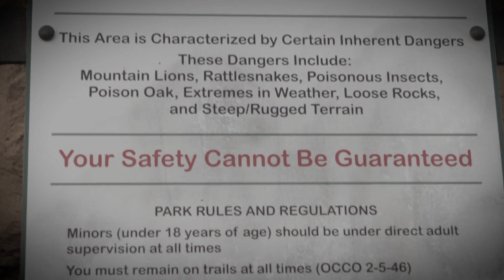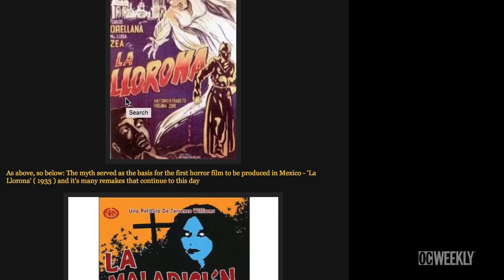OC Weekly features -Black Star Canyon- (OC Ghosts and Legends)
Get a sneak peak into the mysteries and legends of the infamous Black Star Canyon in Orange County, CA.  Are the legends true?
Find out- and book your Black Star Canyon Ghost Walk Adventure.